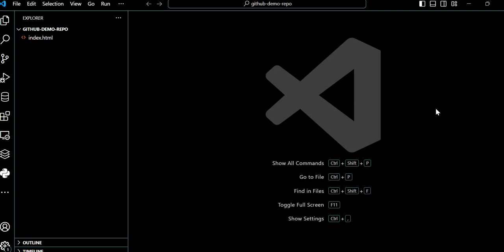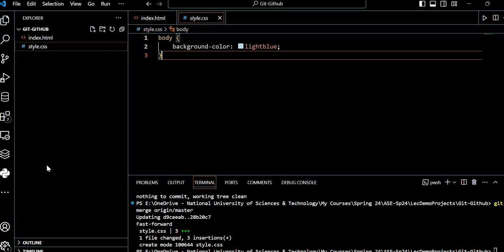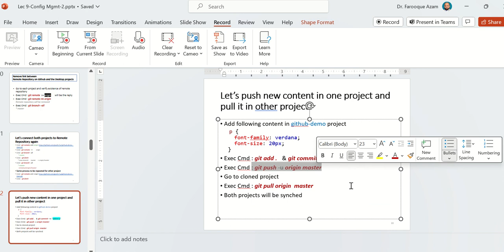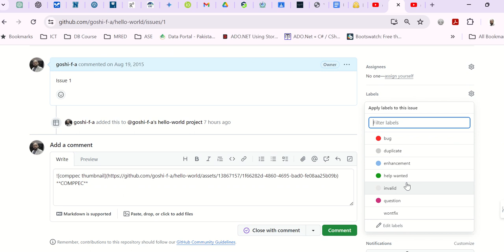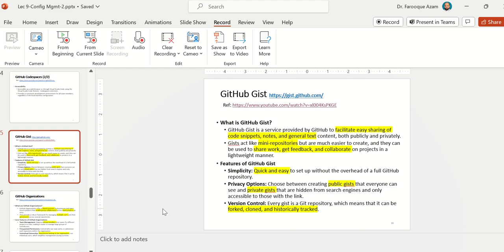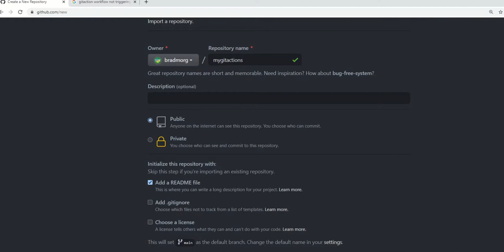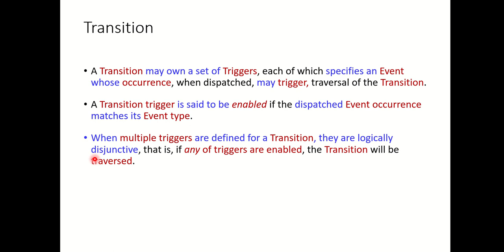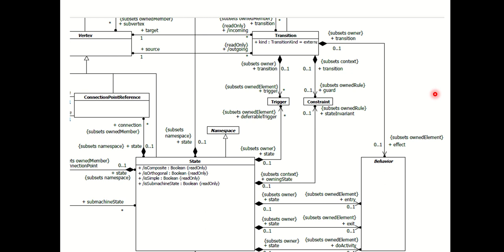Lec 9 Config Mgmt GitHub Part 2.2